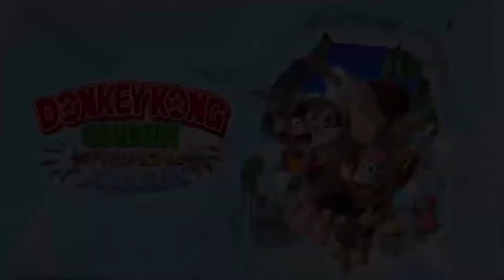DONKEY KONG COUNTRY TROPICAL FREEZE - Part 6: K-Level, Boss und Episches Level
Später noch ein Video was frisch aufgenommen wurde falls alles klappt :)